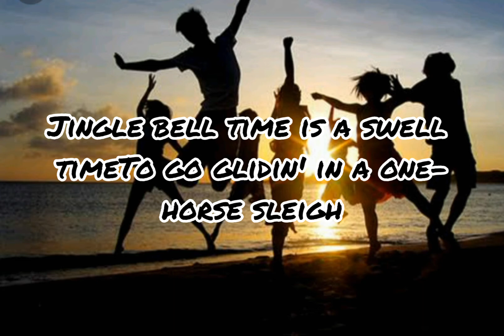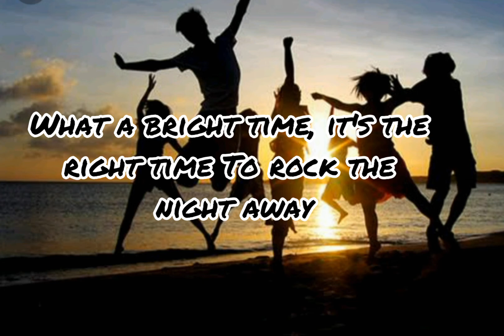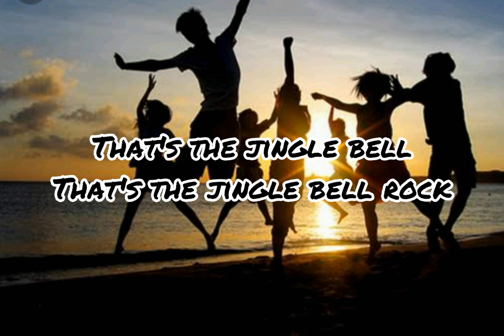Bobby Helms - Jingle Bell Rock (Lyrics)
» Lyrics:
[Verse 1]

[Verse 3]
Giddyap jingle horse, pick up your feet